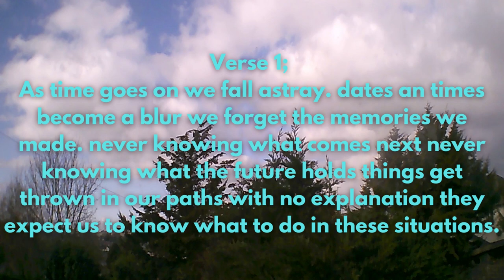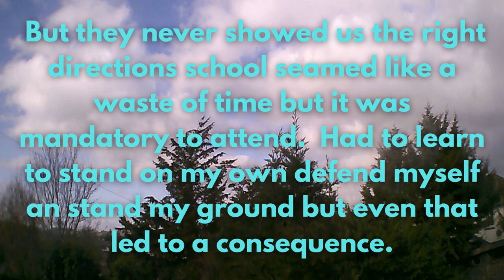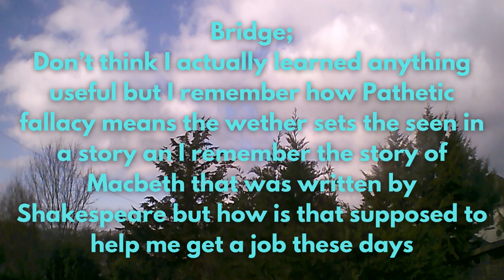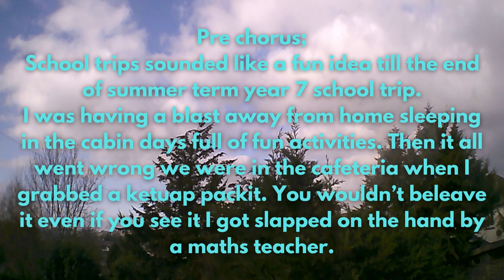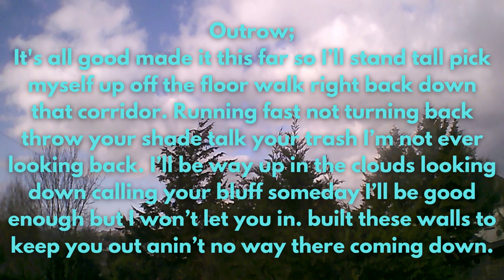School days (official lyric video)-By Jenna Martin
I may not have all the fancy equipment that one may have in a studio but I did the best with the resources I have

it was written by - Jenna Martin
its sung by - Jenna herself
the song was produced by - Jenna her self
this video was also made by Jenna herself

this is the 3rd song I've ever made on my own and I'm verry happy with it hope you liked it

Twiter -  @officailjenna

Smule;-@officialjenna18